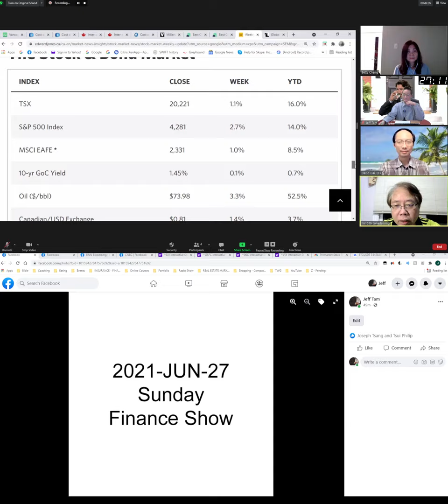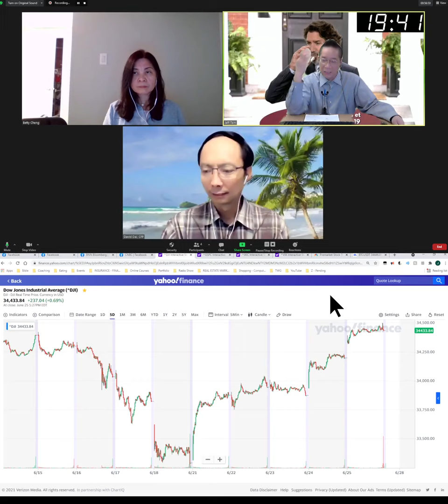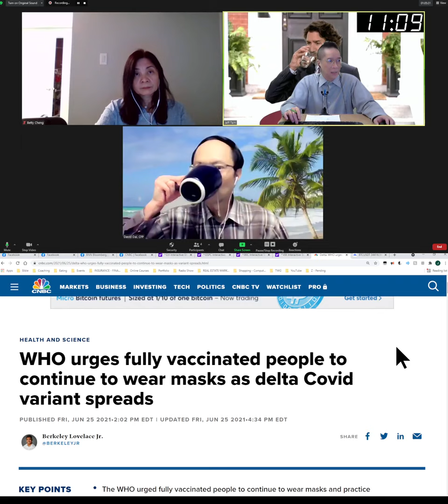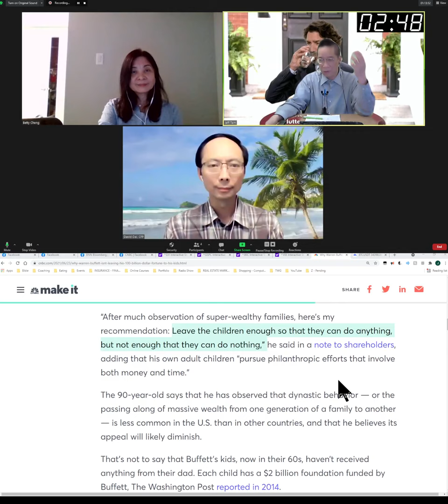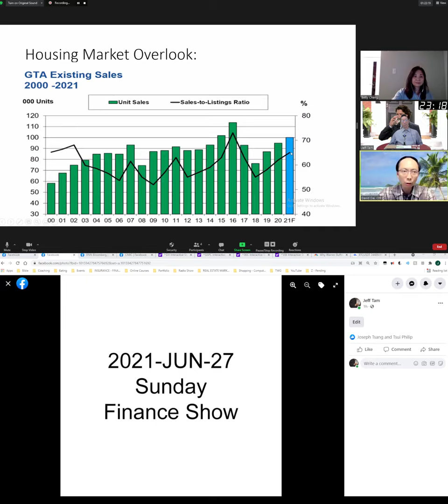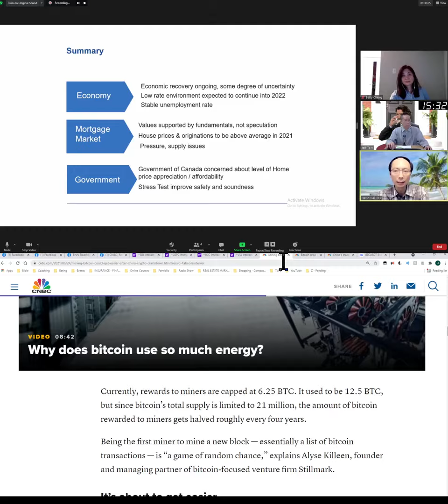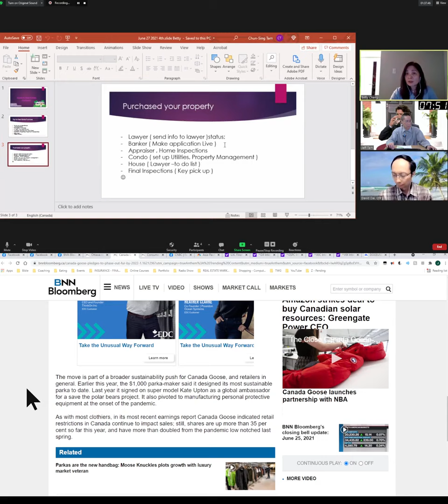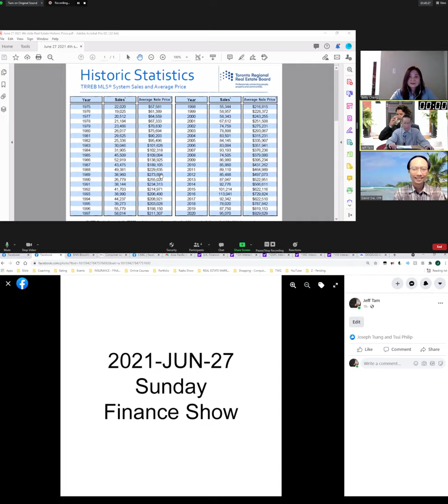FM105.9 June 28th 2021 Weekly Market Update/Us Strong economy inflation/how to balance land & stock?